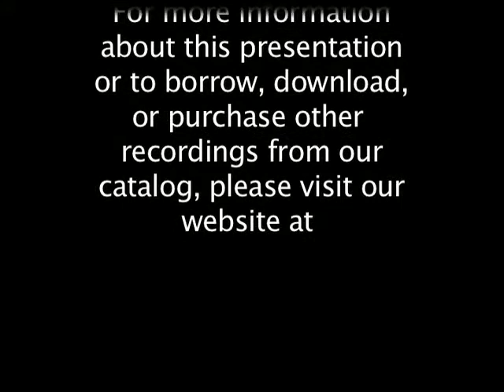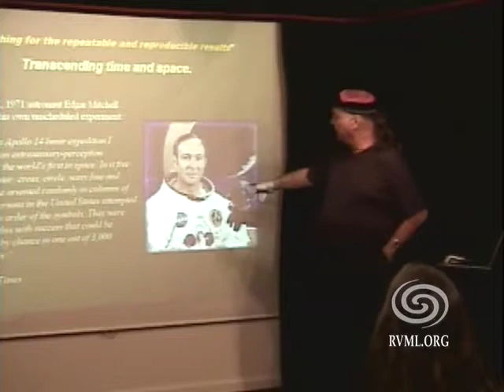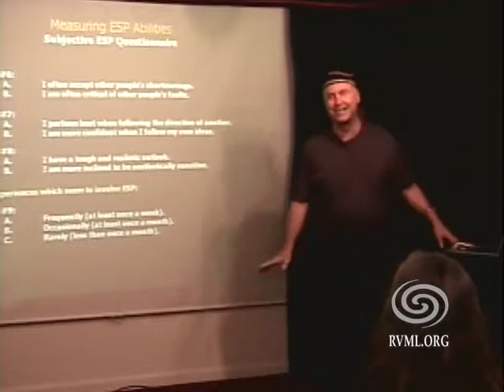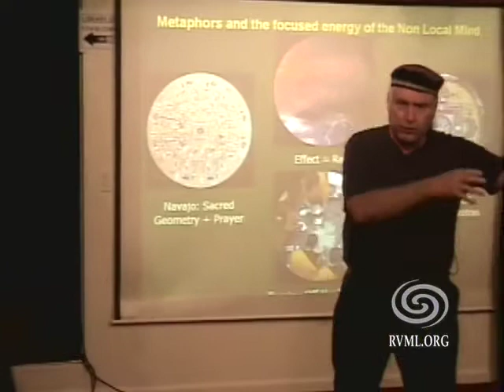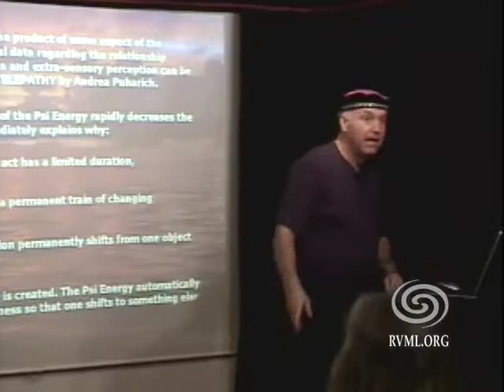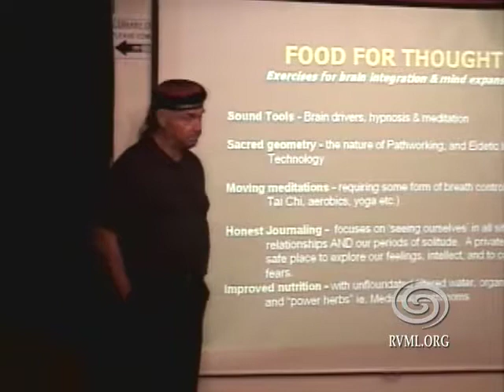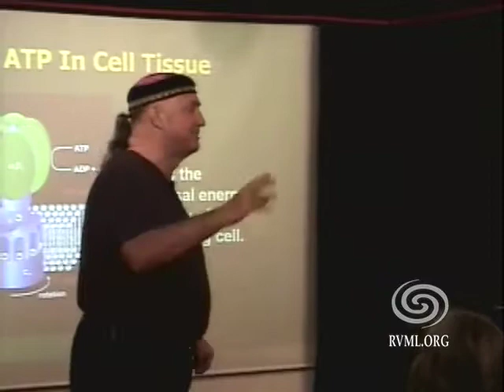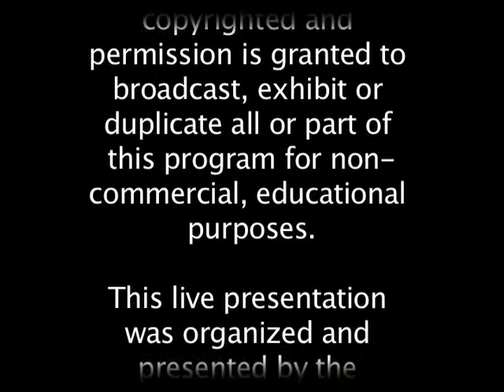Richard Miller: The Scientific Study of Extra Sensory Perception (ESP) "It’s All In Your Mind!"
Do some people actually have these powers called ESP? Can some 'read' the minds of others, or see into the future, or move objects without touching them? The answer, without any doubt, is yes. Scientific experiments have proven that ESP is a fact. But scientists have not yet explained how ESP works - or why it works.

The study of Extra Sensory Perception has nothing whatsoever to do with any religious or spiritual movement. It is, in the strictest sense, a totally new aspect of science. It is a way of cataloging events and knowledge beyond the realm of chance and the probable.

In contrast to normal sensory perception, ESP has some strange features. Its observed occurrences indicate that its behavior is independent of the physical variables of the situation. It can operate over extremely long distances, through opaque screens, and (what is most puzzling) also across time.

Few people have ESP power all of the time. However, a large number of us have 'flashes' of ESP. Some call it second sight - or intuition. But the scientific phrase for this is Extra Sensory Perception, or ESP. Children have greater ability with ESP than adults. Why? Probably because they have fewer inhibitions. Nobody, however, knows the real answers.

Presenter's Biography: Author & researcher Richard Alan Miller reveals a wealth and depth of knowledge and experience in three major fields; Alternative Agriculture, New Age Physics, and Metaphysics. Before many leading-edge concepts became trendy topics, Miller was (and is) in the international front lines of research, experimentation, and documentation.

Taking a step behind the scenes of "black ops" research is for most of us limited to speculations. Miller began working in that "X-Files" world in the 60s and has amazing experiences and conclusions to share. An original team-member, "man-in-black," Miller's research in the field of Parapsychology & Paraphysics began as a graduate physicist working 10 years with Army Intel/Pentagon.

During this period numerous foundational papers, including "A Holographic Concept of Reality" and "Embryonic Holography" were written. Richard Alan Miller's most recent work, "Synthetic Telepathy and the Early Mind Wars" discusses how some of his earlier work contributed to new "mind-altering" technologies and their current applications.

His most recent works at Nexus Conferences in Brisbane, 2004 and Amsterdam, 2005 was titled "The Non-Local Mind In A Holographic Universe." He also has semi-technical papers to be presented in Anaheim at The World Nutra Conference in October, 2005. Title: "Lab-Grown Cordyceps sinsensis Hybrid: A Nano-Processed Medicinal Mushroom that Really Delivers."

Offering fresh perspectives on Metaphysical traditions his books, papers & articles integrate his scientific research with time-honored metaphysical concepts, leading to such works as The Modern Alchemist; A Guide to Personal Transformation and The Diamond Body, a Synergetic Approach to Mysticism.

89 Minutes. Recorded August 1, 2006 in Ashland, Oregon at RVML Community Resource Center, a 501c3 Nonprofit Organization since 2002.